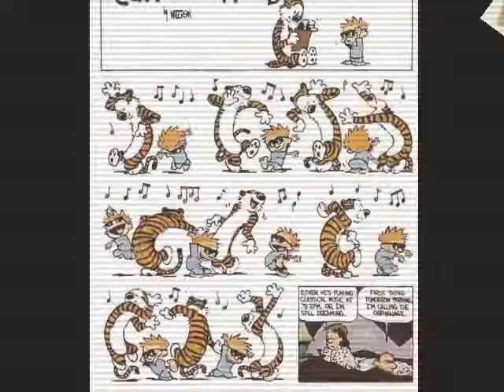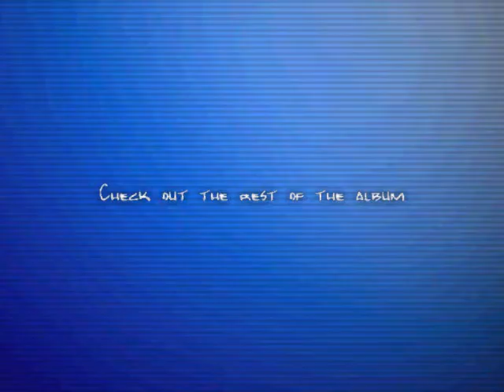Afkano - Hobbes' Tail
afkano - the mr e recordings - hobbes' tail